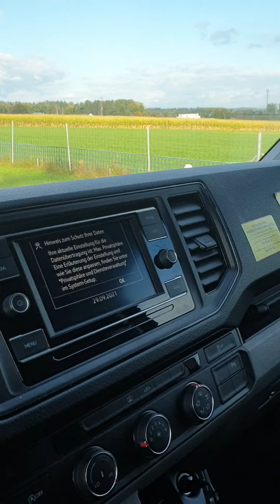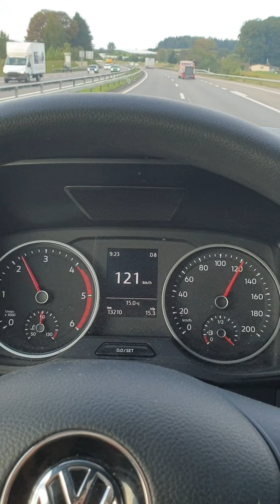Saying goodbye to my family is not easy.. I'm gonna miss them.